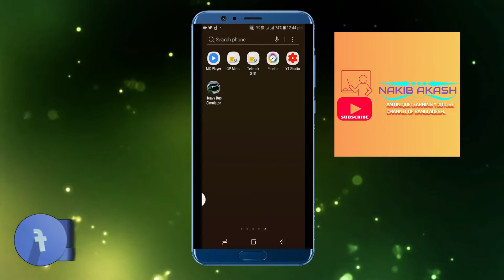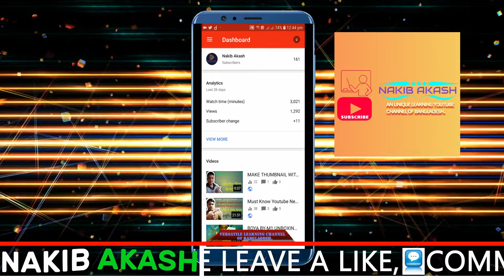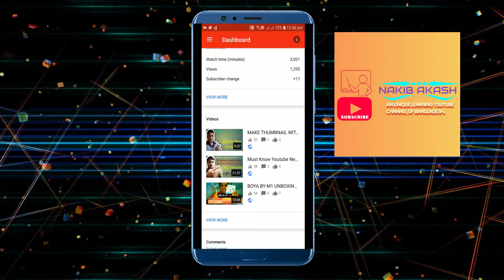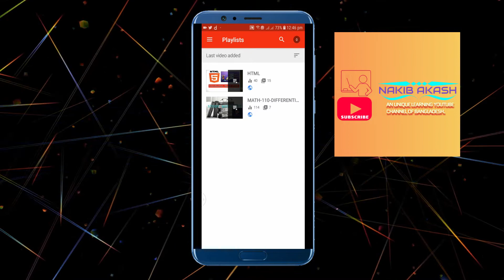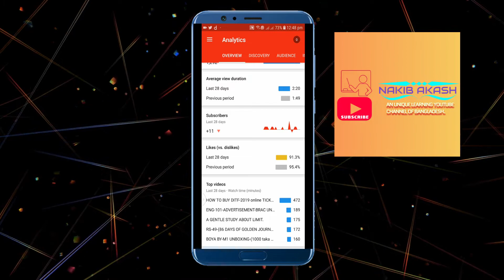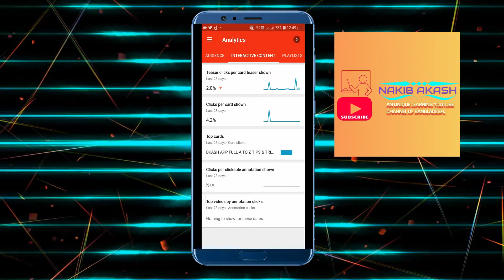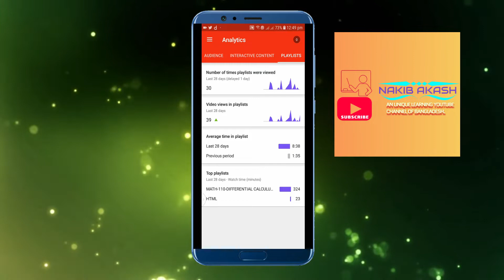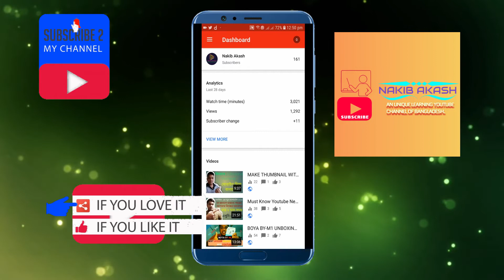MUST HAVE APP FOR YOUTUBERS (যে অ্যাপ ইউটিউবিং এর জন্য দরকার। )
NAKIB AKASH
TECH TUTORIAL
ANDRIOD TECH TUTORIAL
YOUTUBING BANGLA
YOUTUBE MUST HAVE APP
MUST HAVE APP FOR YOUTUBERS
ইউটিউবিং এর জন্য যে অ্যাপ দরকার।
ইউটিউব এর চ্যানেলের জন্য দরকারি অ্যাপ।
উল্লেখিত ভিডিওটিতে YT STUDIO অ্যাপ এর ব্যবহার সম্পূর্ণ সুন্দর করে বুঝিয়ে দেয়া হয়েছে। অ্যাপটির ব্যবহার সম্পর্কে ভালোভাবে জানতে পুরো ভিডিওটি দেখুন। এই অ্যাপ হলো CREATOR STUDIO এর POCKET VERSION যার মাধ্যেমে চ্যানেলর সমস্ত কিছু অত্যন্ত সুন্দরভাবে CONTROL করা যায়। বিস্তারিত ভিডিওটি দেখলেই বুঝে যাবেন।